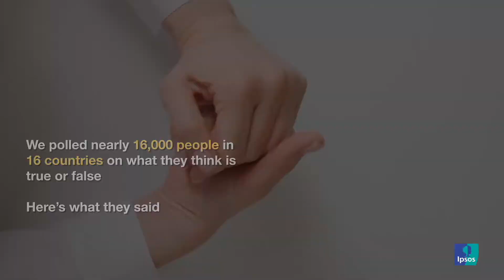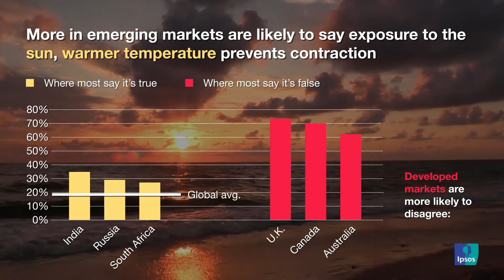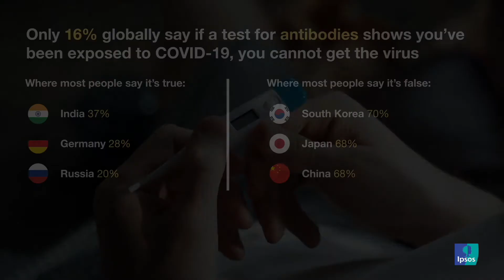Facts, theories and myths: How do you think COVID19 spreads?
Facts, theories and myths: How do you think COVID19 spreads? See how people feel about children, drugs, animals, food, technology and weather when it comes to preventing, contracting and treating the virus. Here are the results of a survey in two minute video.